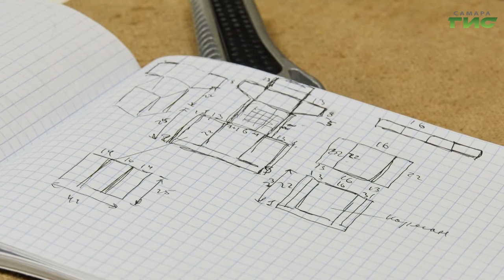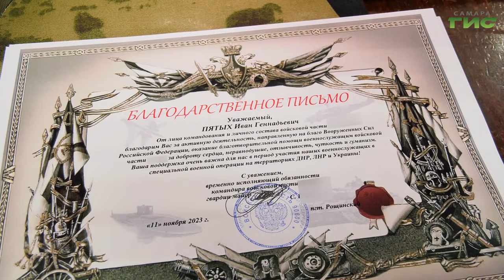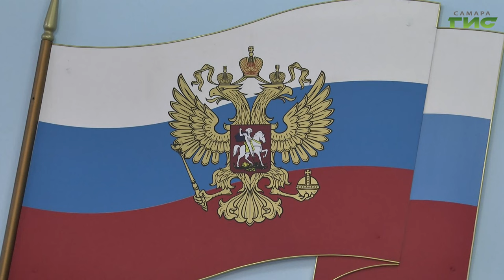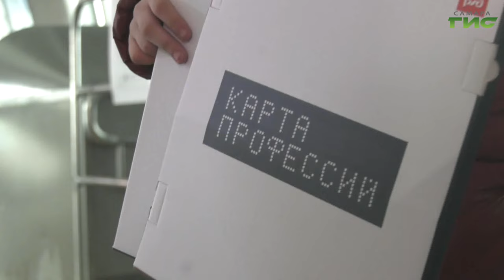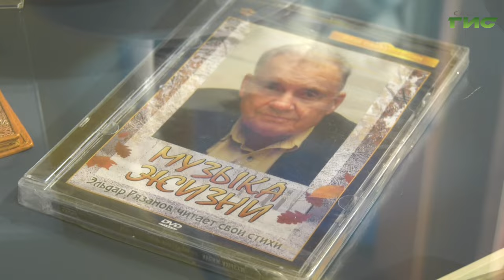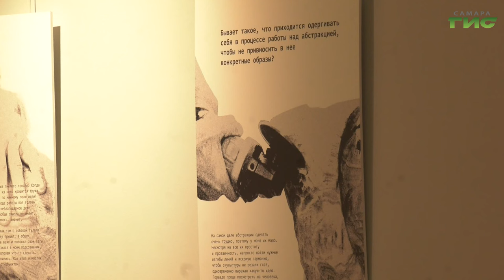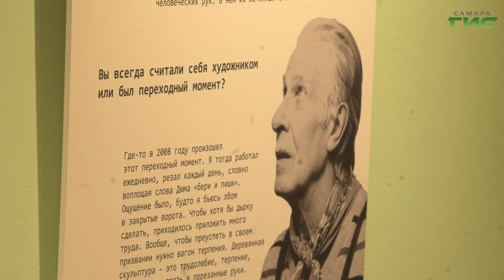"События" от 25.12.2023 (вечер)